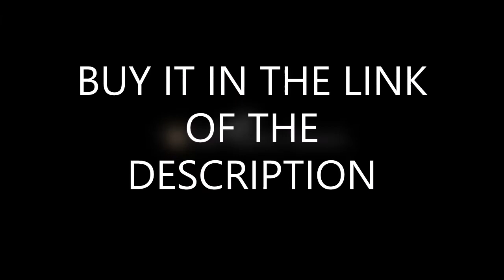Sony Noise cancelling Headphones WH 1000XM4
Licencia
Licencia de atribución de Creative Commons (permite reutilización)
La música de este video
Más información
Escucha música sin anuncios con YouTube Premium
Canción
19th Floor
Artista
Bobby Richards
Álbum
19th Floor

Some of the footage used in this video is not original content produced by PaaTing Reviews. Portions of stock footage of products was gathered from multiple sources including, manufactures, fellow creators and various other sources.